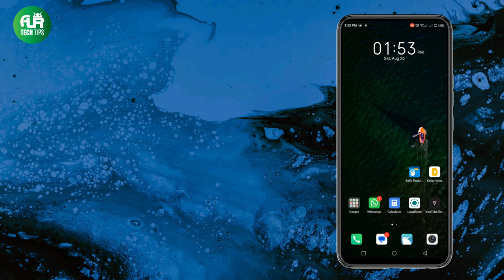Flashlight Notification for Phone & WhatsApp Calls on Infinix and TECNO Phones | AUR TechTips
In this groundbreaking video, we delve into the world of Flashlight Notification for Phone & WhatsApp Calls on Infinix and TECNO Phones.

🔦 Never Miss a Call: Learn how to enable Flashlight Notifications on your Infinix and TECNO phones, ensuring that you never overlook a single call, even in noisy environments or during silent mode.

📱 WhatsApp Calls Illuminated: Dive into the future of communication as we guide you through setting up Flashlight Notifications specifically for WhatsApp calls. Say goodbye to muted vibrations and hello to vibrant visual alerts.

🔧 Step-by-Step Setup: Follow our comprehensive, easy-to-follow setup guide that walks you through every detail, ensuring a seamless activation process.

Hit that "Like" button if you find this tutorial helpful, and make sure to subscribe to our channel for more tech tips, tricks, and tutorials to make the most out of your devices. If you have any questions or suggestions, drop them in the comments section below. 💡📱🔗

Chapters
0:00 Turn Flashlight notification for Phone Calls
0:22 Demonstration (Phone Calls)
0:27 Turn Flashlight notification for WhatsApp Calls
0:47 Demonstration (WhatsApp Calls)
0:54 Outro

Don't miss out on this game-changing feature! If you're tired of missing calls and notifications, it's time to take action.